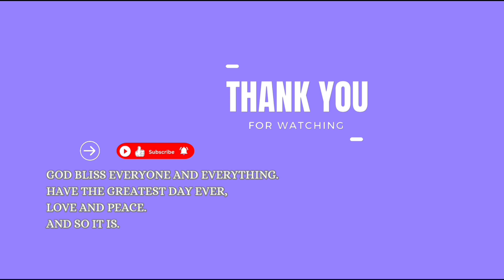Purrfect Playtime, 1 Hour of Adorable Cats and Kittens Frolicking in Whisker Wonderland!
Indulge in the cuteness overload as you watch adorable kittens and cats revel in the simple joys of life in these delightful YouTube videos. Witness their playful antics, curiosity, and sheer bliss as they explore their surroundings, chase colorful toys, pounce on imaginary prey, and engage in heartwarming interactions with their feline friends and humans. These videos will bring a smile to your face, melt your heart, and remind you of the pure joy that comes from watching these fluffy creatures enjoy life to the fullest. Have the greatest day ever, love and peace.

Thanks so much to everyone for sharing the music for this video.
Track 1. Cuckoo's Nest - Nat Keefe & Hot Buttered Rum
Track 2. Sunny Travel - Nico Staf
Track 3. Good Times - Patrick Patrikios
Track 4. Banish Misfortune - Nat Keefe & Hot Buttered Rum
Track 5. Safety Net - Riot
Track 6. Safety Net - Riot